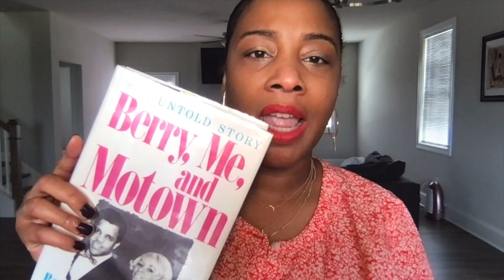Why Berry da Gordy Chose Raynoma: Berry, Me, and Motown - The Untold Story pt 2